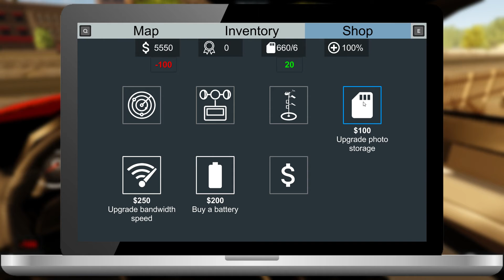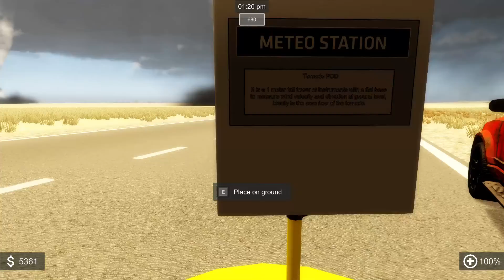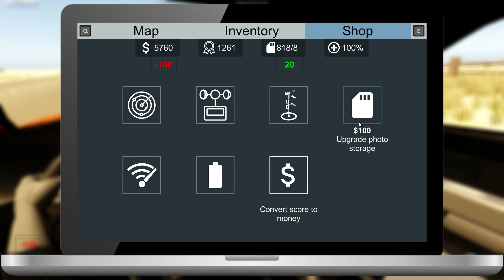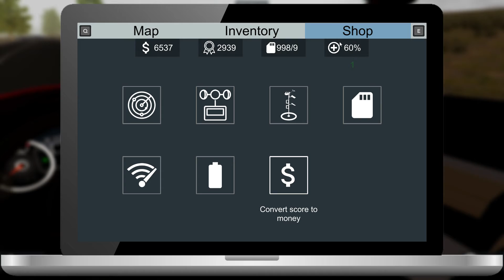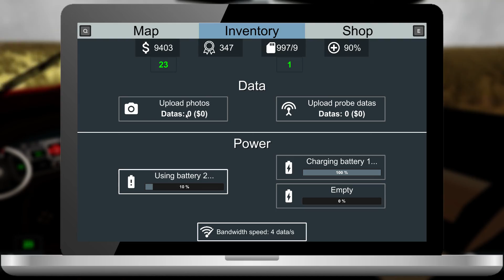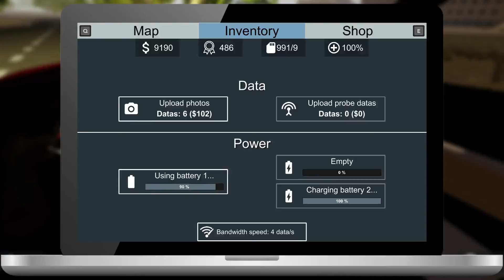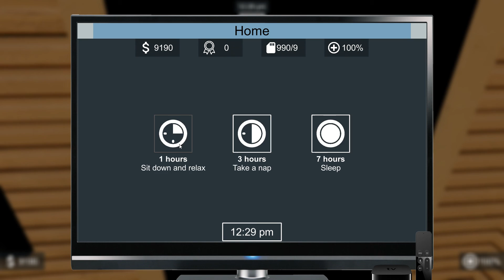Storm Chasers Ep 2